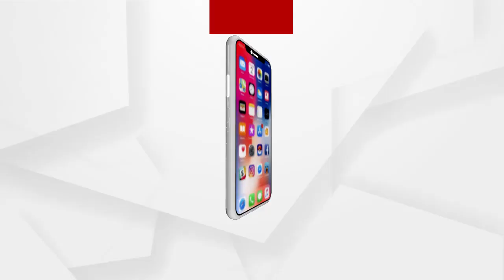WomensDay Special Nagada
ମହିଳା ଦିବସ ଉପଲକ୍ଷେ , ନଗ଼ଡାର ମା‘ ପିଲାଙ୍କ ସହ
‘ଅର୍ଗସର ସ୍ବତନ୍ତ୍ର କାର୍ଯ୍ୟକ୍ରମ‘